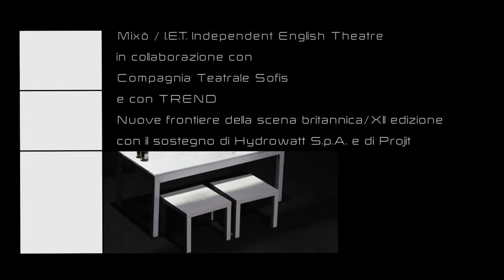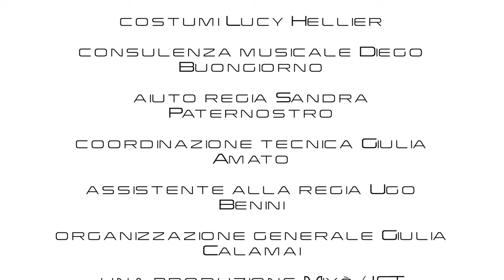Trailer STOCCOLMA (2014) di Bryony Lavery - regia di Marco Calvani